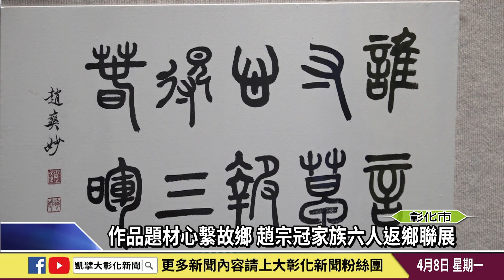1130408 作品題材心繫故鄉 趙宗冠家族六人返鄉聯展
知名醫師畫家趙宗冠、唐雙鳳夫婦及子女等六人，集結各自擅長的油畫、膠彩、書法與攝影等多元作品在彰化市藝術館舉辦家族六人聯展，在彰化出生的趙宗冠醫師雖然早已舉家搬遷到台中居住，但依然心繫故鄉，因此這回的家族聯展作品題材都圍繞在故鄉彰化。